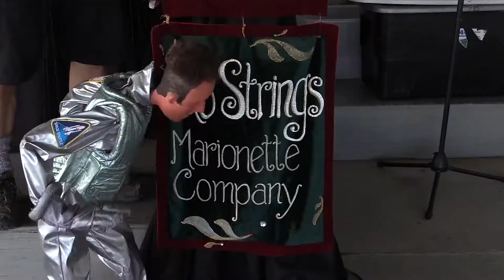Lamoille County Field Days, 2021 - Mini Horse Pull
Lamoille County Field Days is a traditional agricultural fair held over three days usually at the end of July. Here's the Mini Horse Pull from Field Days on 7/23/2021.

The Fair usually draws about 10,000 visitors over the three days and offers something for everyone to enjoy. Field Days focuses on family fun and education while promoting and maintaining the traditional agricultural heritage and values common in the past.